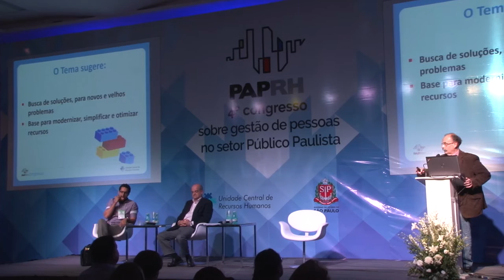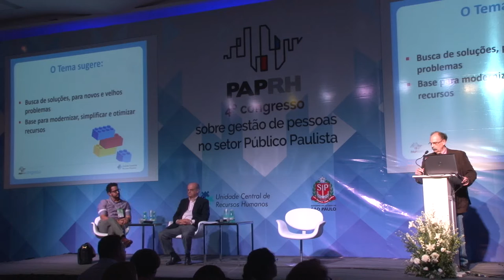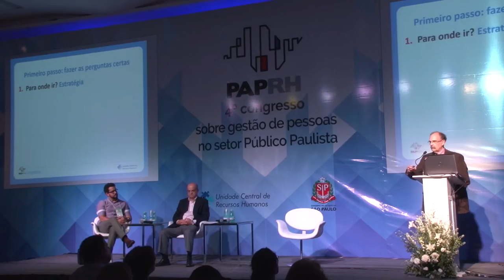19. Tecnologia, inovação e criatividade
4° Congresso sobre Gestão de Pessoas no Setor Público Paulista - 2015.

as organizações modernas e bem sucedidas não costumam prescindir do uso da tecnologia e de um olhar diferente e criativo para o seu entorno, procurando aproveitar recursos, oportunidades e possibilidades ao redor – não apenas porque isso traz ganhos financeiros, mas porque permite a essas organizações continuarem vivas, atuais e em compasso com as mudanças da sociedade – muitas vezes até influenciando essas mudanças.

nas organizações públicas isso não é diferente. a velha imagem do “funcionário público” com uma máquina de escrever já não tem mais espaço – a sociedade passou a cobrar serviços públicos rápidos e de qualidade, e atender a esta demanda passou a ser um desafio que administração pública vem buscando, com bons exemplos de sucesso – e que têm a ver com criatividade, inovação e tecnologia.

ao mesmo tempo não dá para negar que as organizações públicas têm, por definição, estruturas menos maleáveis, e é aí que se encontra o cerne desta discussão: como, dentro da administração pública, criar ambientes favoráveis às novas tecnologias, à inovação e à criatividade? quais os ganhos possíveis ao se valorizar esses elementos? quais são os oponentes desses ambientes favoráveis dentro das organizações públicas e como
superar essas limitações? a mesa discutirá, sobretudo, o quanto esses elementos estão intimamente ligados à gestão de pessoas.

Moderação: Cláudio Cintrão Forghieri.
Palestrantes: Glauco Arbix e André Barrence.